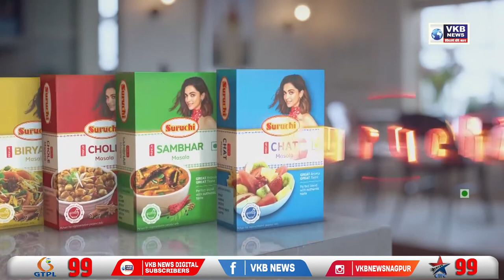शिवसेनेच्या याचिकेवर आज सर्वोच्च न्यायालयात होणार सुनावणी